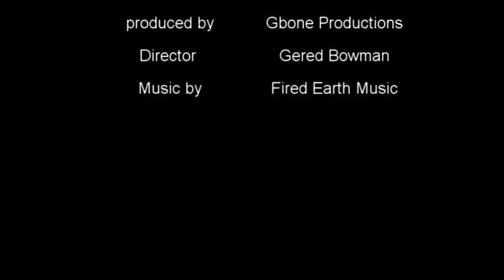Shaq vs Dwight Howard gand bang mix